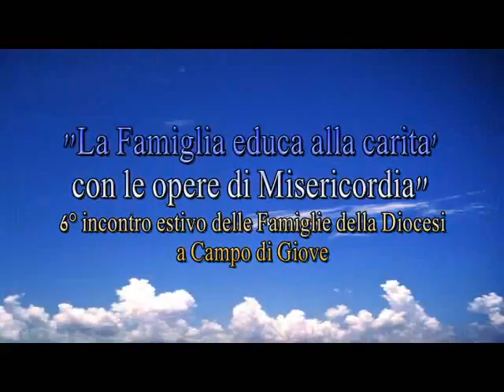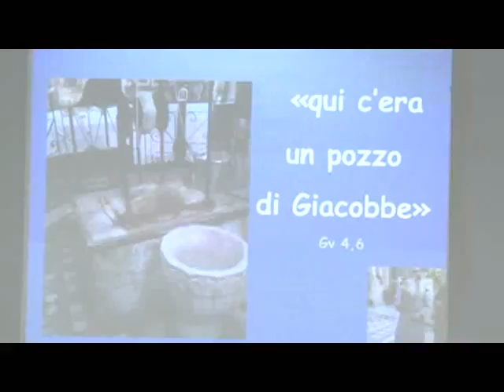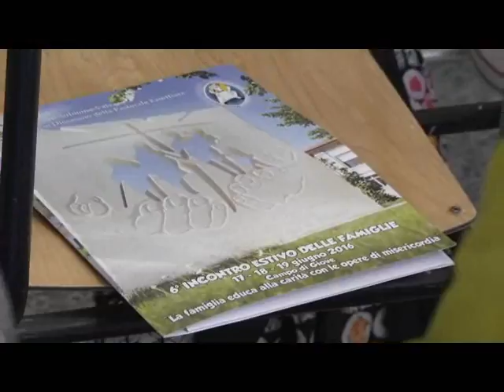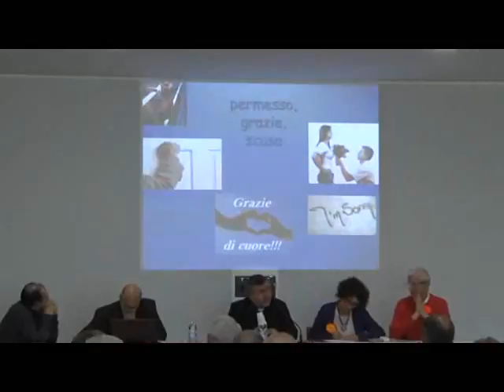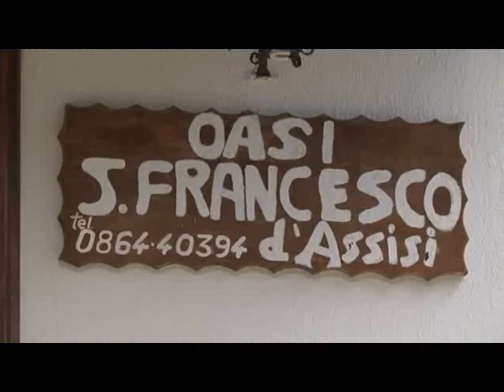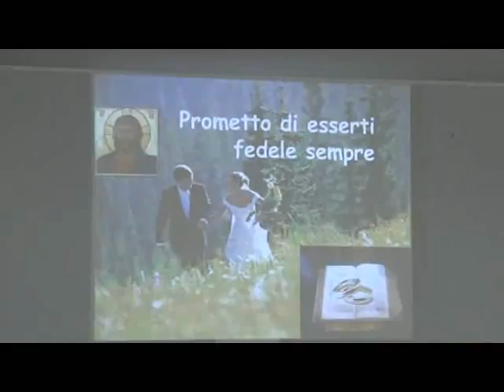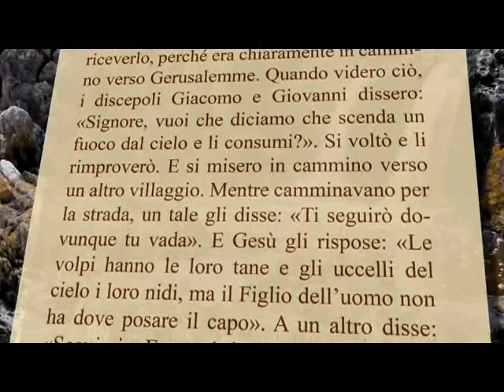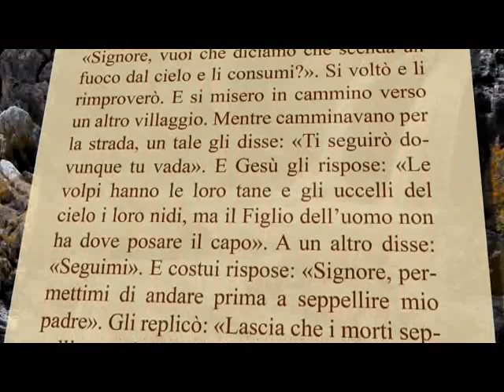Il Respiro dell'Anima - 25 Giugno 2016 - CCII